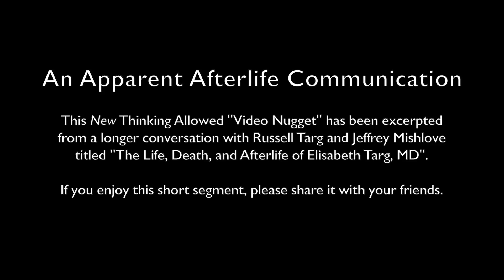Video Nugget: An Apparent Afterlife Communication with Russell Targ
This New Thinking Allowed "Video Nugget" has been excerpted from a longer conversation with Russell Targ and Jeffrey Mishlove titled "The Life, Death, and Afterlife of Elisabeth Targ, MD".